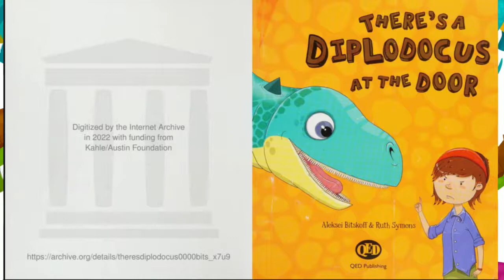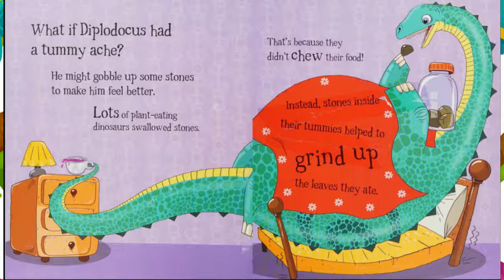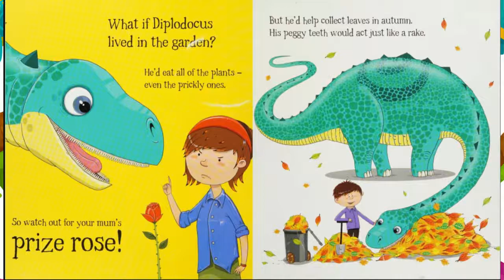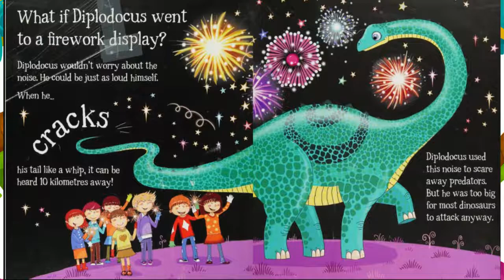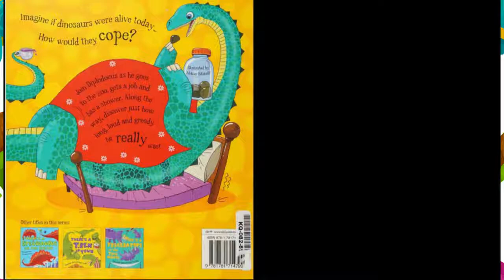🦕✨There's a Diplodocus at the Door!: Dinosaur facts brought to life💜Kids Read Aloud Books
Have you ever wondered how dinosaurs would cope if they were alive today? What if they went to the dentist? What if they went to a birthday party? What if they came round for dinner?

by Ruth Symons  (Author), Aleksei Bitskoff (Illustrator)
Publisher
QED Publishing

You can also find us on the KIDS YOUTUBE APP